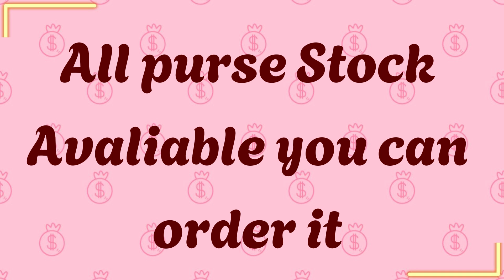New Latest Purse Design Collection 2024 with price 50% Off Sale Order Now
LINK : Astroo.shop

Explore the New Latest Purse Design Collection 2024 with Price 50% Off Sale! Our latest collection features trendy, stylish purses at unbeatable prices. From chic clutches to spacious totes, there’s something for every fashionista. With a 50% off sale, now is the perfect time to upgrade your accessory game. Don’t miss out on these exclusive deals and order now to snag your favorite designs before they’re gone. Watch the video to see the top picks from our 2024 collection and take advantage of the limited-time offer!